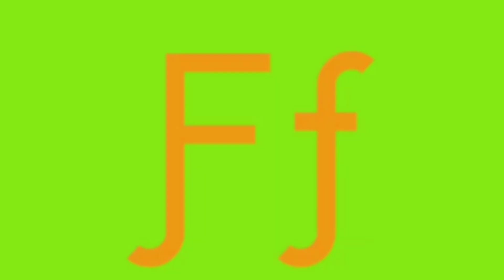Crɑꙃу Аrtι̇stι̇c Alphɑbet Unυsed 0.ӏ In G Mɑ¡or 2